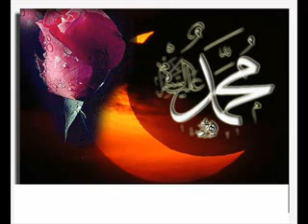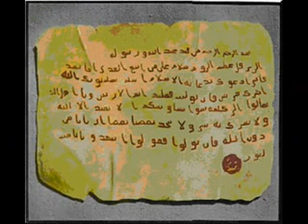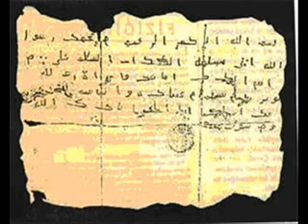Mustafa Demirci Mehmet Emin Ay Aşkın ile Aşıklar islami video burda islamburda